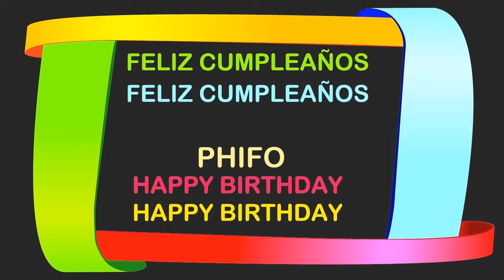Phifo Birthday Postcards & Postales